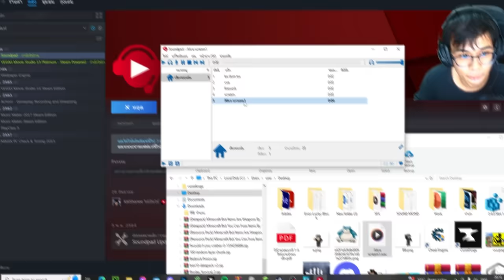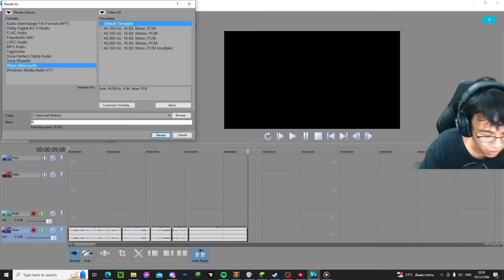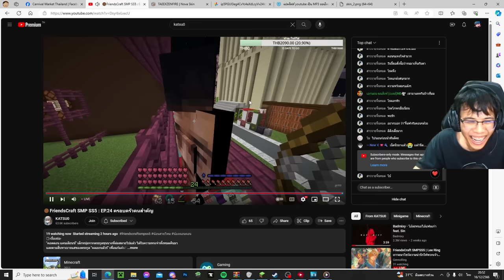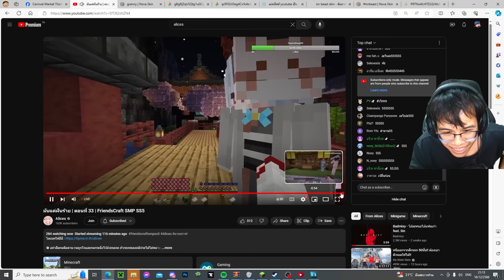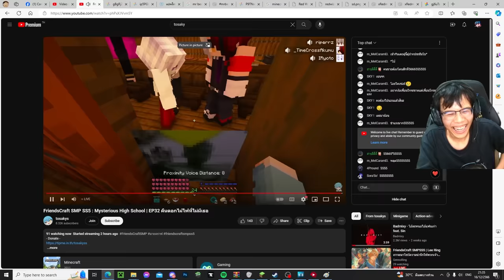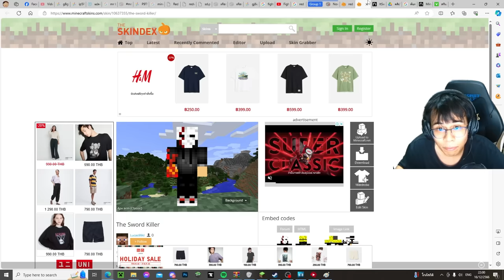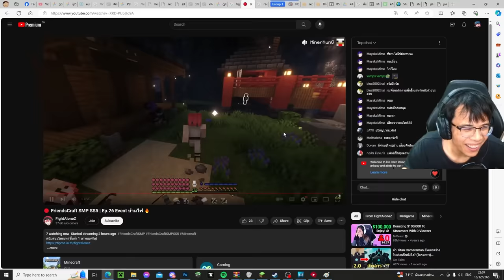แกล้งคนในมายคราฟ ด้วยอดีตอันขมขื่นของพวกเขา 💀💀